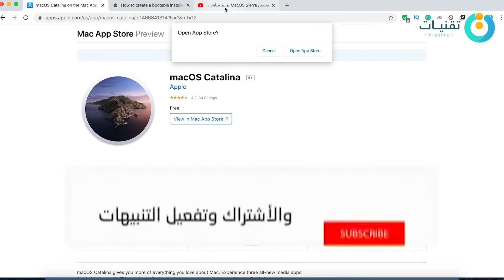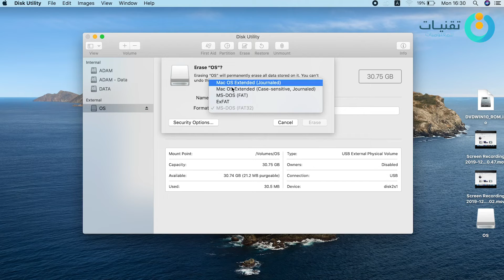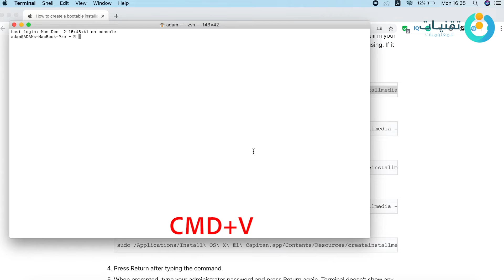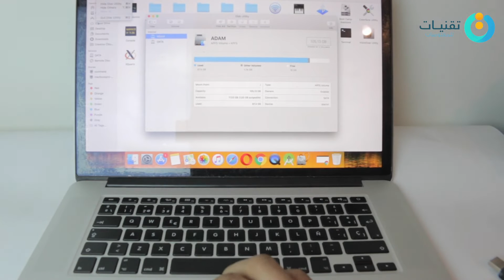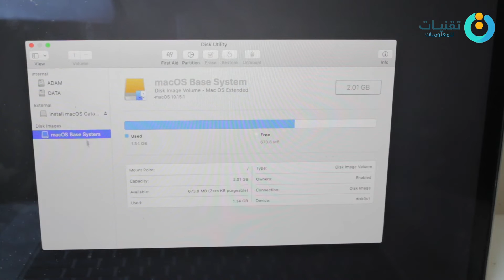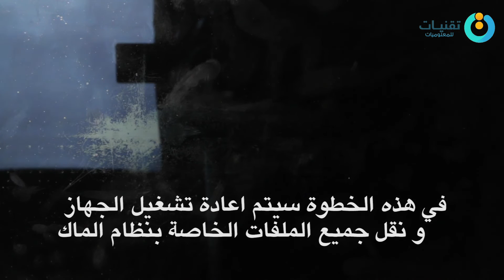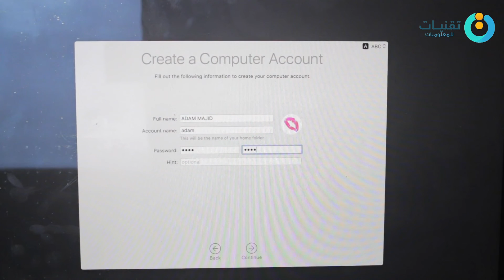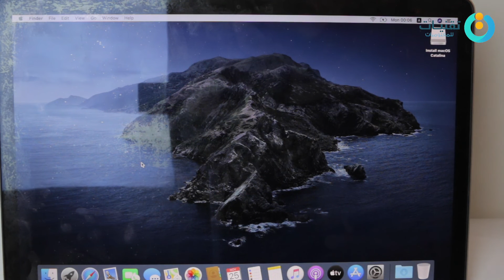تحميل و تثبيت نظام MacOS Catalina على جهاز الماك باستخدام USB من الالف الى الياء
كيفية تحميل نظام MacOS Catalina من الموقع الرسمي بخطوات بسيطة، و شرح حرق نظام الماك MacOS Catalina على الفلاش USB، و في الاخير سنتعرف على كيفية تثبيت نظام MacOS Catalina على جهاز الماك.

▬▬▬▬▬▬▬▬▬▬▬ஜ۩۞۩ஜ▬▬▬▬▬▬